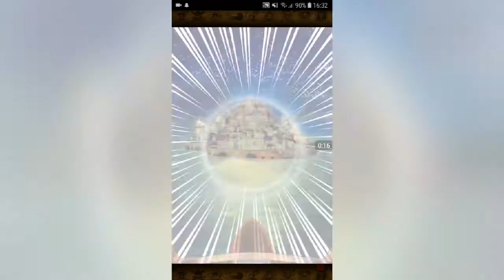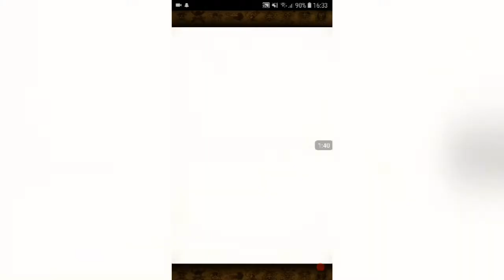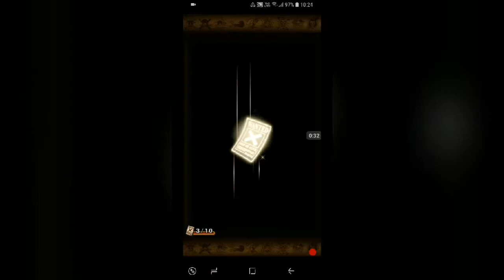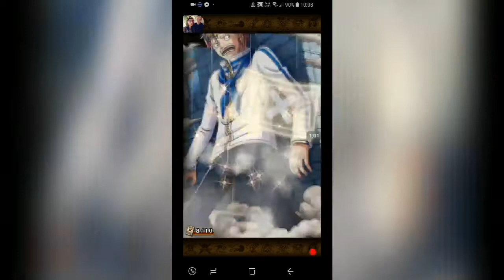one piece treasure cruise : sugo fest luffy ace (2/2)